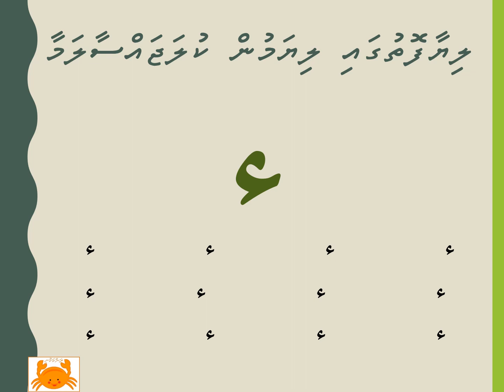Kiyamaa hamza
Rankakuni presents Kiyamaa akuru for Children to Learning Arabic alphabets specially for Maldivian Kids
Written and Produced by Fathimath Fazeela